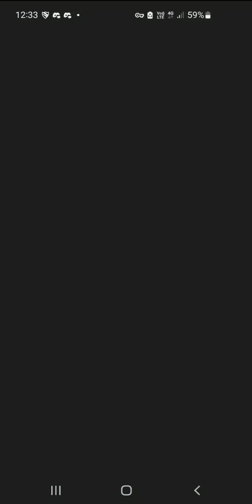Sonic Dash journey to unlocking Darkspine Sonic